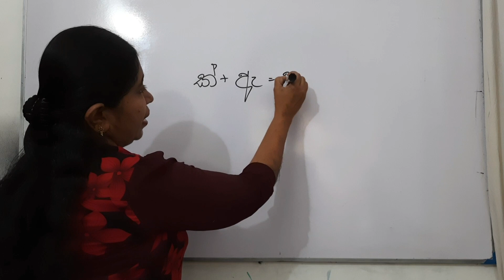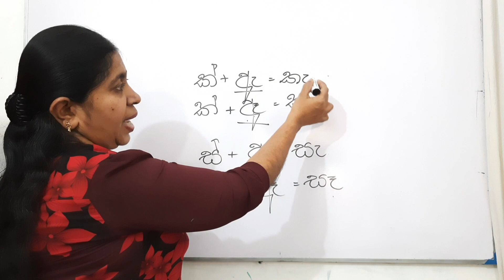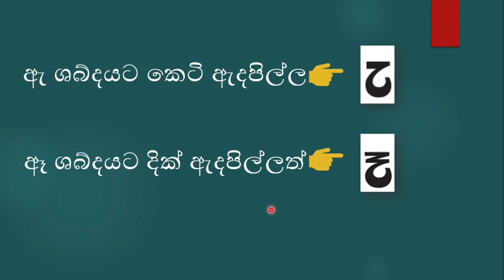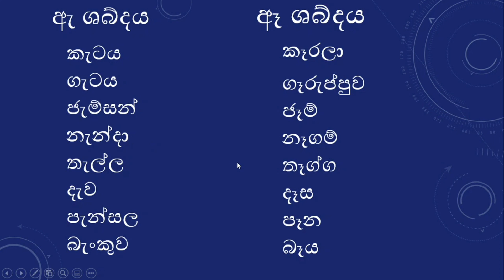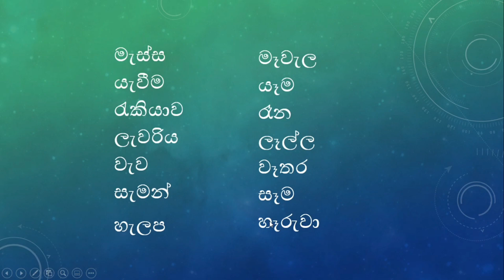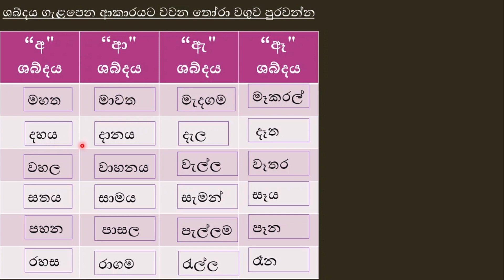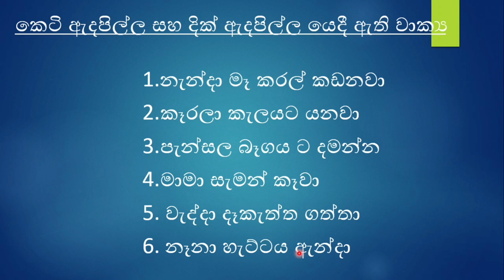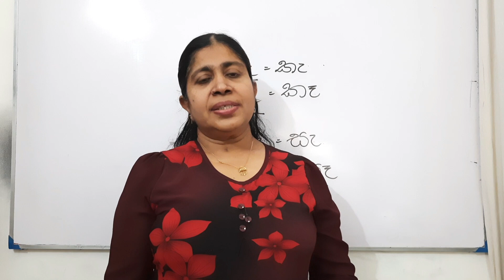GRADE 3 SINHALA පිල්ලම් (කෙටි ඇදය සහ දීර්ඝ ඇදය) - Jagathi Teacher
grade 5 new syllabus 2020 sinhala medium
grade 2 maths lessons in sinhala

channel
jagathi wimalasekara

sinhala lessons
sinhala lessons for beginners
sinhala akuru
sinhala language
sinhala letters
sinhala grade 3
sinhala keyboard
sinhala translate
sinhala letters
sinhala pillam
sinhala typing
sinhala songs
sinhala films
sinhala song
sinhala movie
sinhala
sinhalahodiya

pillam lessons
pillam lesson
pillam
alapilla

e thaksalawa grade 3 sinhala
e thaksalawa grade 3 sinhala lesson
e thaksalawa grade 3 sinhala lessons

3 wasara pillam

shilpa thaksalawa grade 5 parisaraya
shishyathwaya
shishyathwaya hari lesi 2019
shishyathwa paper
shishyathwa ganitha gatalu
shishyathwa prathipala 2012
shishyathwa prashna
shishyathwa
shishyathwaya hari lesi 2020
shishyathwa gatalu